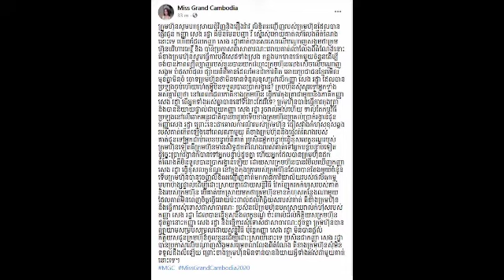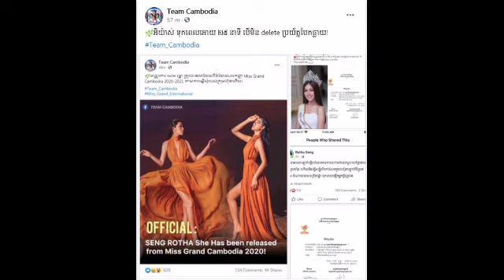កាន់តែក្តៅហើយ!!ផេក Team Cambodia ទុកពេល២៥នាទីឲ្យស្ថាប័នMCG លុបពាក់ព័ន្ធការបង្ហោះសាព្រឹកមិញ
កាន់តែក្តៅហើយ!!ផេក Team Cambodia ទុកពេល២៥នាទីឲ្យស្ថាប័នMCG លុបពាក់ព័ន្ធការបង្ហោះសាព្រឹកមិញ It's getting hot !! Team Cambodia gives 25 minutes for MCG to delete this morning's post.